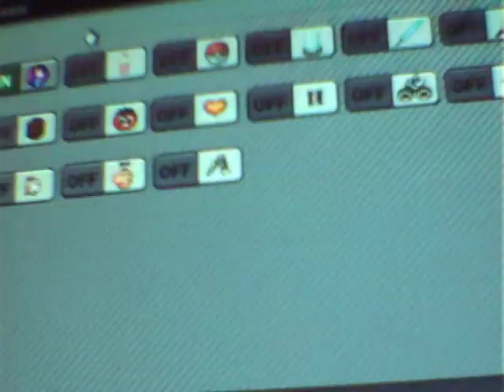Super Smash Flash 2 part 1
Part 1!    I,m good at this so please comment!!!